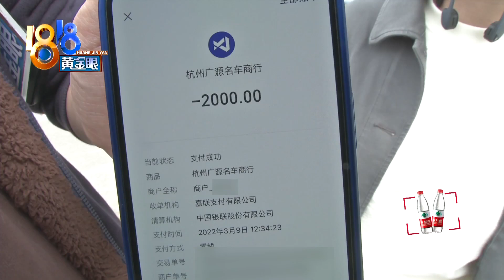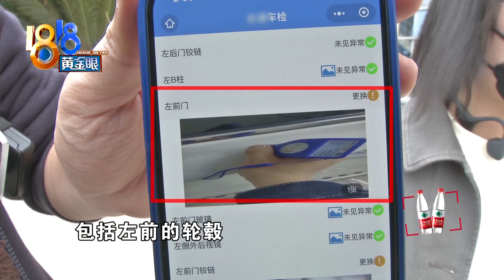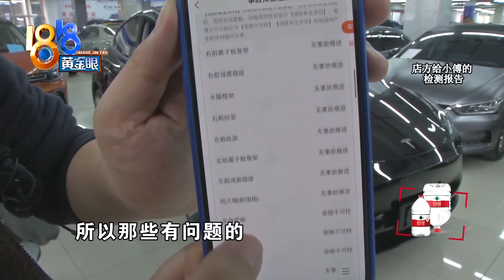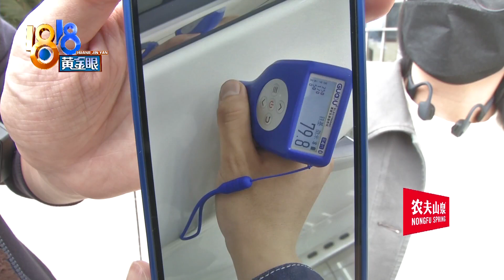买二手车特意强调定和订，检测是否有“出入”【1818黄金眼】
【特意强调“定和订” 检测是否有“出入”】小傅最近想买一辆二手车，在一家店里交了两千块钱。她说销售跟她约好，验车以后不满意，这笔钱是可以退的。自己验车后，的确不满意，可钱退不了。为了印证自己的说法，小傅提供了跟销售的聊天记录。对于这段记录，销售有不同的理解。

新闻标签：